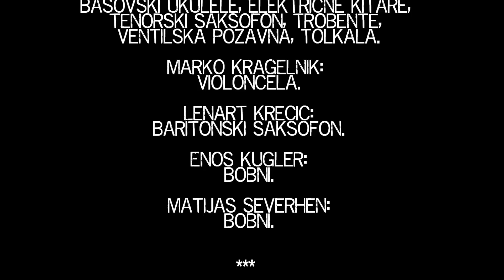Gal Gjurin - "NISEM KRIV - 2"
Gal Gjurin - Nisem kriv 2; album: Duša in telo, 2012. Avtor glasbe, besedila in priredbe ter producent: Gal Gjurin; koproducent: Blaž Hribar; založila: Založniška hiša Had, Ljubljana, Slovenija, EU.

"NISEM KRIV"

Obsojen sem bil na smrt
že, ko sem se rodil -- a nisem kriv.

Rojen v živalski vrt, brez kletke,
da bi se skril -- a nisem kriv.

Ampak ti veš, da sem še živ,
spodaj ranljiv in zgoraj nepopustljiv,
hočem, da me pelješ tja,
kjer svoboda je doma.

kjer najina ljubezen je doma,
ker nisem, nisem kriv.

Obsojen sem na načrt,
da bi se s tabo zlil
in svoj pogled za vedno spremenil.

Obsojen da živim kot krt,
pod zemljo, nedosegljiv -- a nisem kriv.

--- Glasbena izvedba ---

Gal Gjurin: glas, spremni glasovi, žvižganje, wurlitzer,
harmonika, sintetizatorji, basovski ukulele, električne kitare,
tenorski saksofon, trobente, ventilska pozavna, tolkala.
Marko Kragelnik: violončela.
Lenart Krečič: baritonski saksofon.
Enos Kugler: bobni.
Matijas Severhen: bobni.